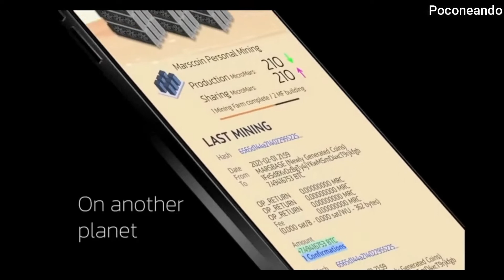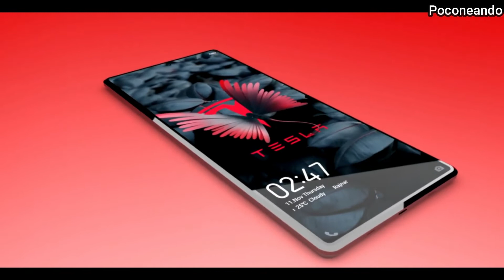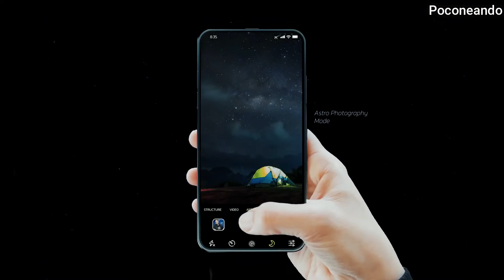El Nuevo Teléfono Tesla - ELON MUSK 2022 PHONE (Pi) 📳📞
Astrofotografia, inteligencia artificial para conectar tu cerebro al celular,  una batería infinita, esas son solo algunas de las nuevas características del nuevo celular de Elon Musk que promete dominar al planeta tierra y a marte de una manera diferente